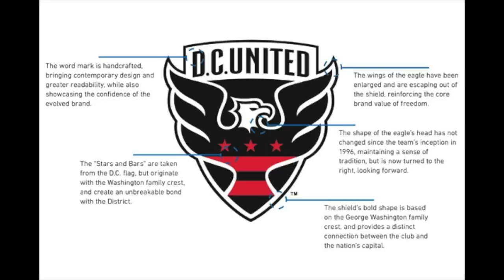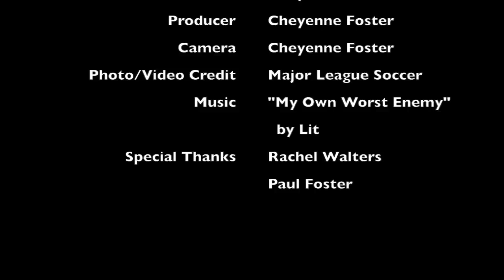Offseason Update: New Channel, New DC United Logo!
It may be a little more introductory than commentary, but Between Clean Sheets is excited to be here and looking forward to spreading the good word about DC United.